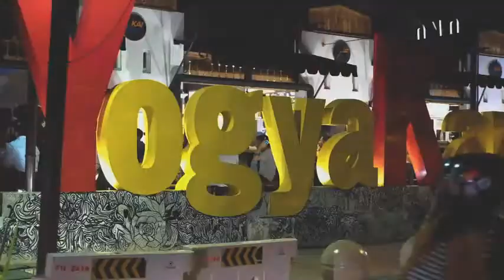Ukhuwah! Apapun Namanya 2